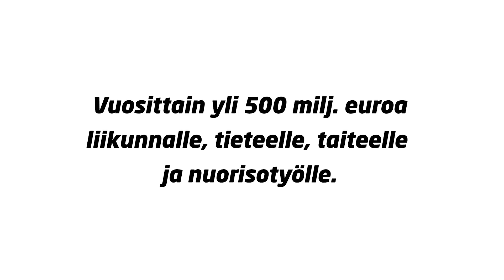Veikkaus - Teemu Selänne ja Ronn Moss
Veikkaus oli Teemu Selänteen kanssa kuvaamassa hänen kotitilallaan uusia kampanjoita. Pyysimme Los Angelesissa asuvaa Ronn Mossia piipahtamaan ja kuvasimme mainoksen, jossa Teemu kertoo pääpiirteissään ehdalle amerikkalaiselle, mistä Veikkauksen toiminnassa on kyse.